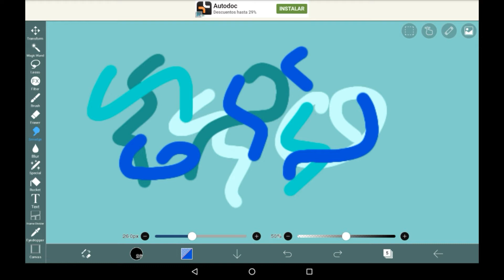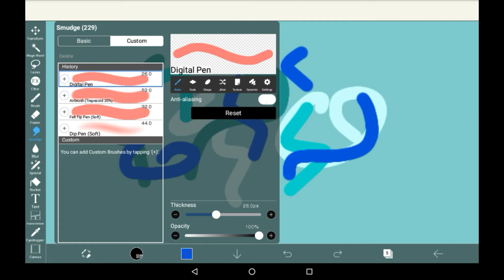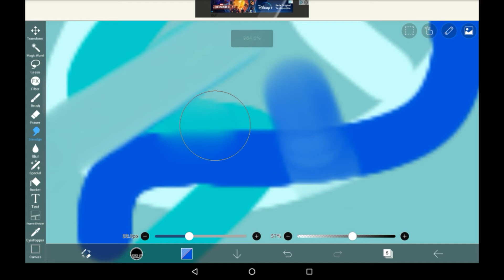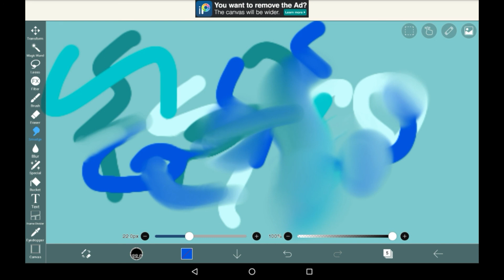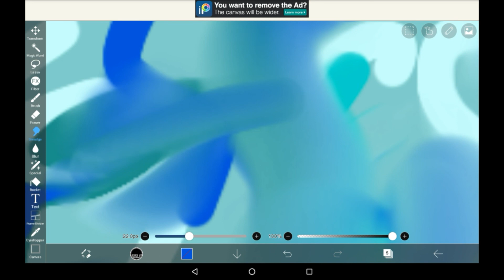How To Use The Smudge Tool - Ibis Paint X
Hi all!! In today's video I'll be showing you how to use the smudge tool in Ibis Paint X, specifically the Android version! This tool exists to just smudge the things you've drawn on your selected layer, although now it works a lot differently compared to how it used to.

I hope you enjoyed this video or found it helpful!! If you did, consider supporting!